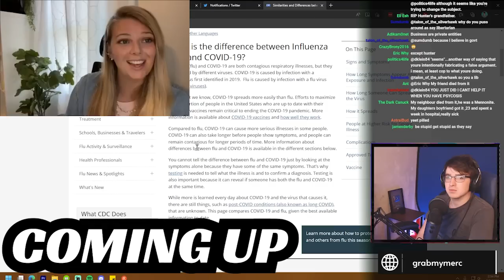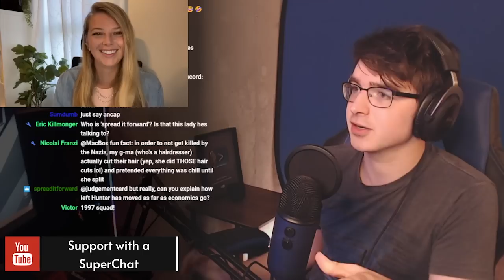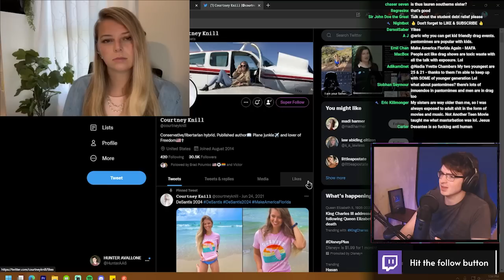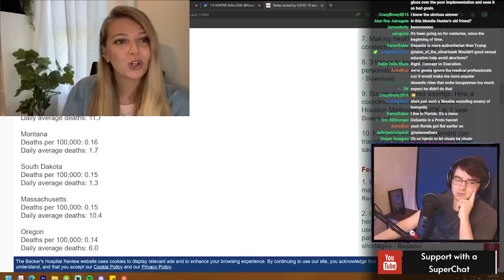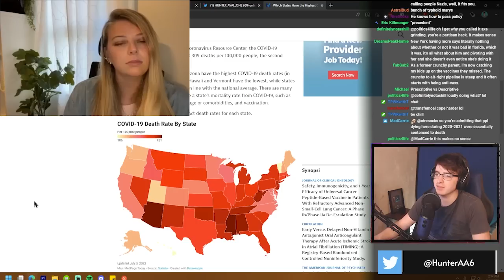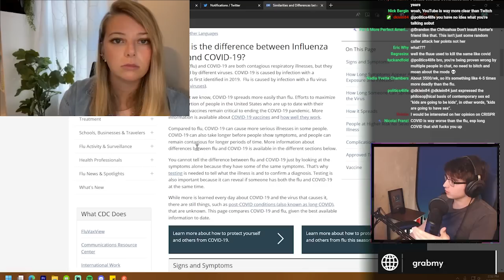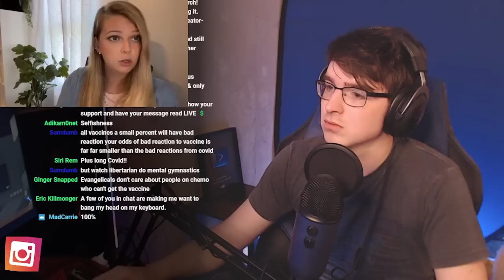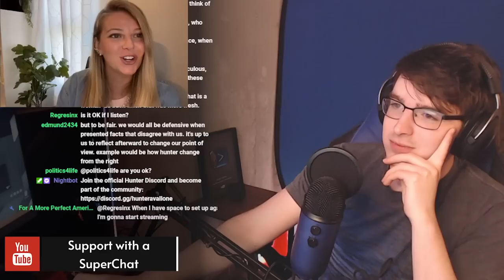Hunter CLASHES with old friend on LGBT & COVID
An old friend of Hunter's joins the stream to catch up before disagreeing about LGBT issues and COVID.

Thanks to Courney for being respectful!